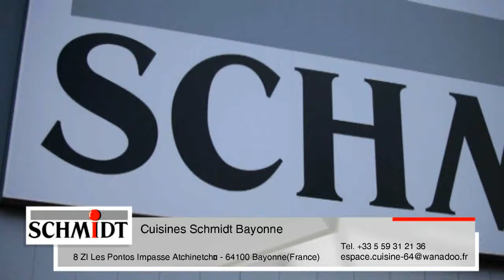cuisines équipées Biarritz magasins de cuisine cuisinistes promo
Cuisines Schmidt Bayonne
ZI Les Pontos Impasse Atchinetch  8
64100 Bayonne (FR)